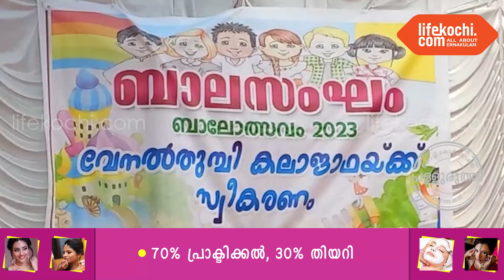പള്ളുരുത്തി : ബാലസംഘം വേനൽത്തുമ്പി കലാജാഥയ്ക്ക് കടേഭാഗത്ത് സ്വീകരണം നൽകി.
പള്ളുരുത്തി : സ്വാഗത സംഘം കൺവീനർ കെ.എ ജോഷി സ്വാഗതം പറഞ്ഞു. കൗൺസിലർ വി.എ ശ്രീജിത്ത്, ലോക്കൽ കൺവീനർ ടി പി പ്രവീൺ , വില്ലേജ് സെക്രട്ടറി നിരഞ്ജന വി എസ്  എന്നിവർ സ്വീകരണം നൽകി. നൂറിലേറെ കുട്ടികളും രക്ഷിതാക്കളും പങ്കെടുത്തു. വാർത്തയുമായി ലൈഫ്കൊച്ചി റിപ്പോർട്ടർ റിഡ്ജൻ റിബല്ലോ.